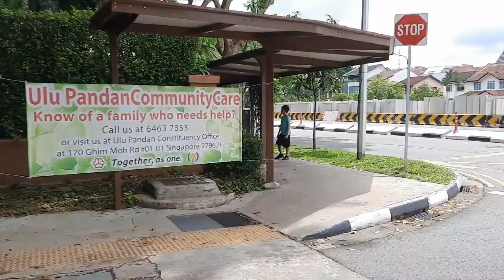nagkalat mga papaya sa daan